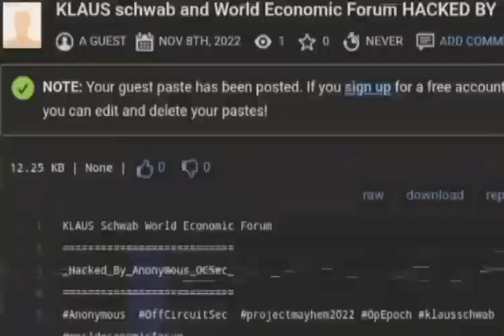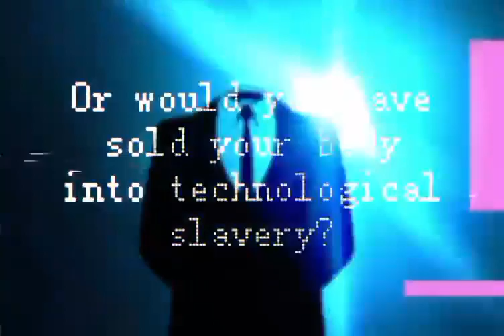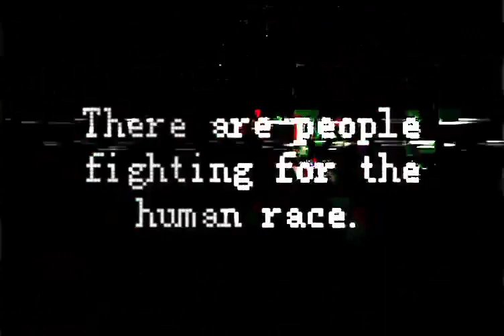OffCircuitSec hacked Klaus Schwab and World Economic Forum for transhuman agenda.